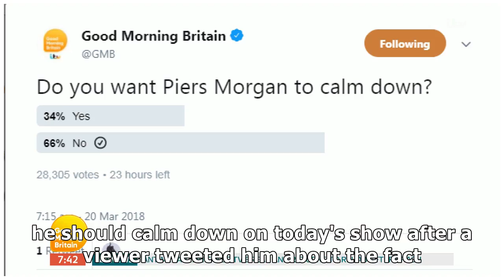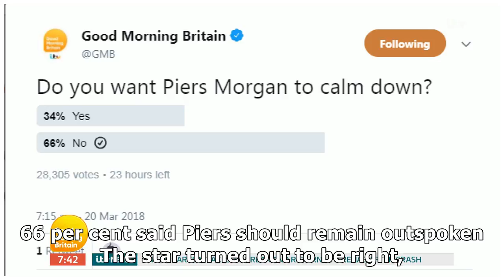Top Event - Piers Morgan promises to 'unleash hell' on Good Morning Britain viewers as they vote ...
Top Event - Piers Morgan promises to 'unleash hell' on Good Morning Britain viewers as they vote for him to remain outspoken
PIERS Morgan has promised to "unleash hell" on Good Morning Britain after viewers voted for him to keep being outspoken. The 52-year-old presenter decided to run a poll asking whether he should calm down on today's show after a viewer tweeted him about the fact he always speaks over co-host Susanna Reid. Piers Morgan has promised to 'unleash hell' on Good Morning Britain But Susanna, 47, defended him saying: "You know what? I think people watch to see you slightly blow a gasket." Piers agreed: "So do I, so we're going to find out, do they watch to see me blow a gasket or would they like me to be meek and mild, quiet and calm?" Piers promised he would never raise his voice again if viewers voted 'yes', saying he would be "an oasis of serenity." Susanna added: "You're employed because you could start an argument in an empty room, I don't think anyone genuinely wants you to calm down." The show ran a poll to see if Piers should calm down, and the majority of viewers said no 66 per cent sa...